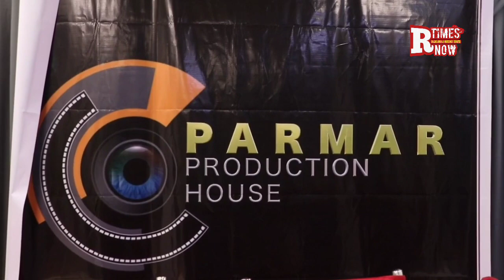Film "Shashank" is not a biopic on SushantSinghRajpoot, Clarifies Producer Ramesh Parmar in a PC